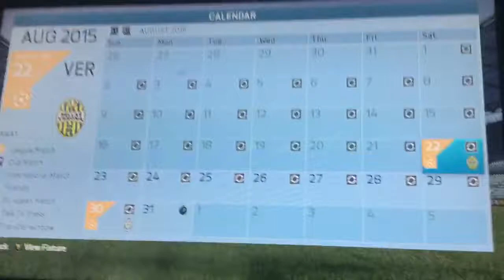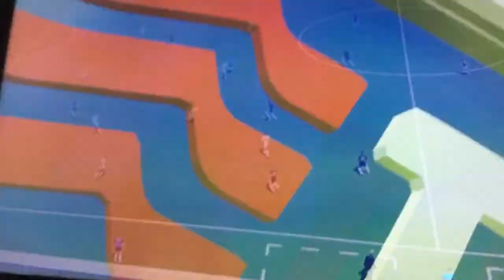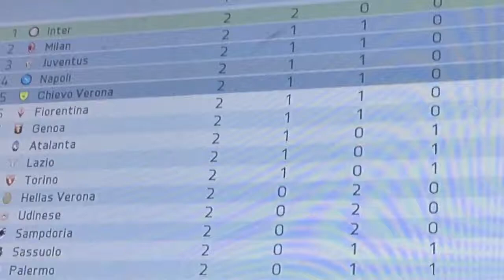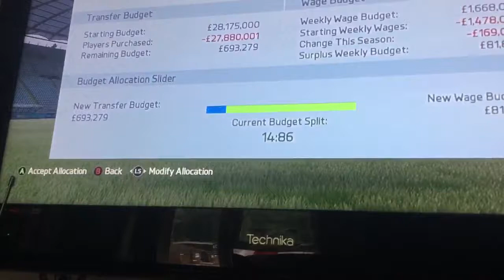FIFA 16 - AS ROMA CAREER MODE | First Game + Juventus